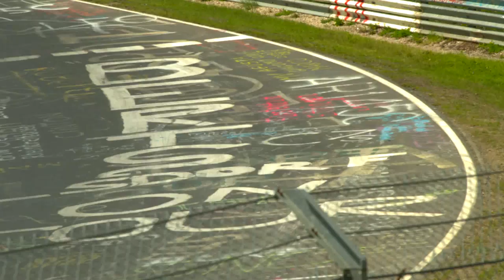Jay Leno takes Jaguar XKR-S for hot lap around Nürburgring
Jay Leno, world renowned talk show host and car enthusiast tests his skills at the Nurburgring in a Jaguar XKR-S.